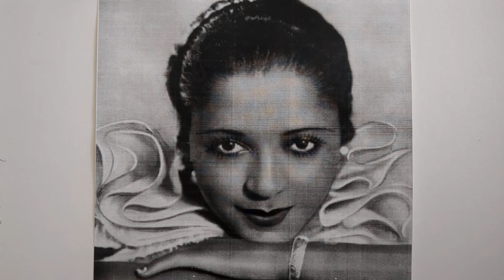Jo Jo The Cannible Kid - Lavaida Carter w/George Scott-Wood Orchestra - HMV BD-365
LAVAIDA CARTER
Vocal, Acc. by:
Harry Owens, t / Freddy Gardner, cl, as /
George Scott-Wood, p / Joe Young, g /
Dick Escott, tb / Max Abrams, d.
London, September 15, 1936.
OEA-40511 Jo-Jo, The Cannibal Kid
HMV BD-365